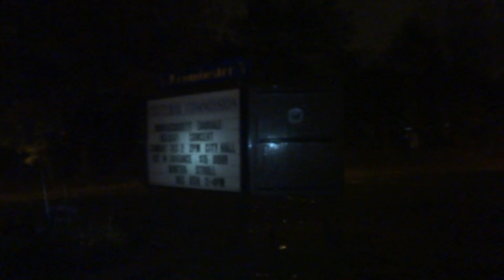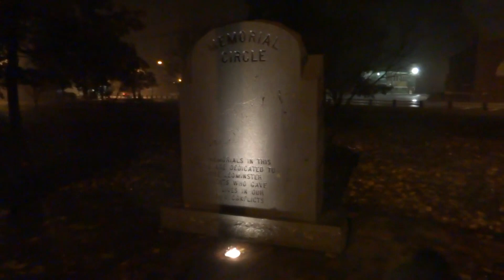Leominster: Sandy's Wrath (Downtown Area)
WARNING: NEVER put yourself in harm's way to post an awesome (literal meaning) storm video. I have DECADES of experience being about in major storms, so I know what I am doing, and how to go about things. DO NOT TRY THIS AT HOME. Not reponsible for your stupidity, just my own.

As firemen say, those who aren't around disasters are "White Clouds", as apparently, I am one. That's because a short outage, and little damage happened where this was recorded, as well as Sandy being quiet, when the "Record" symbol on the camera is lit.
While there are some "stormy" moments caught on video, things ramp up after editing the 1st part, and again after the 2nd. Sandy was almost being a nice lady for the camera, even if she let off steam several times.
Other places in the area got hammered with big trees falling, floods, and the like. I truly am the "White Cloud" of disasters, outside of the Halloween Nor'Easter of 2011.